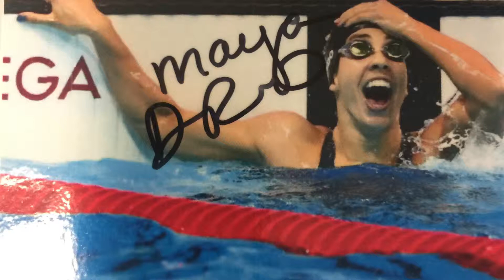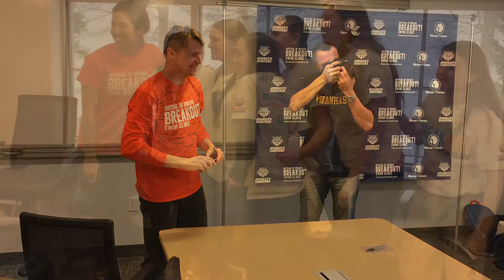Maya and Josh Visit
A video montage of Maya DiRado and Josh Davis's visit to the Piranha Swim Team.